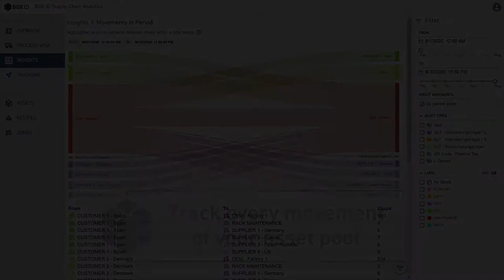BOX ID Image Video Glass Industry (EN Text w/music)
BOX ID Systems offers an end-to-end location solution to cost effectively track millions of logistics assets digitally throughout the industrial supply chain across Europe - including site-to-site, on-premises and indoor buildings.

The system is built on a specialized software platform, sensorik tracking devices and efficient data-, device- and user-management tools, including functions to support process automation and optimization. Industrial and automotive production customers benefit from making their logistics processes more efficient and cost optimized, with 100% transparency within their critical processes.